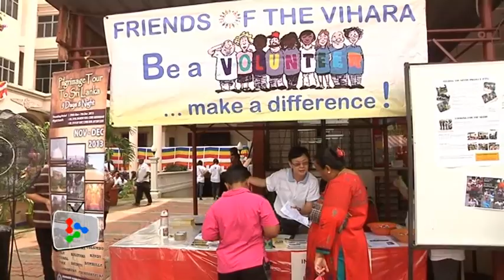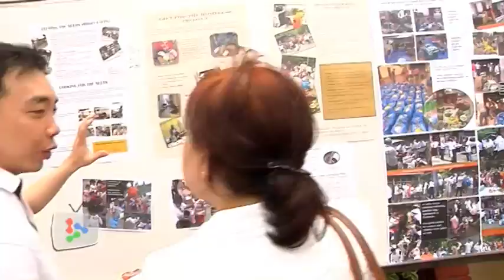Celebrating Wesak Day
Buddhist devotees came early to the Buddhist Maha Vihara in Brickfields to commemorate Wesak Day.